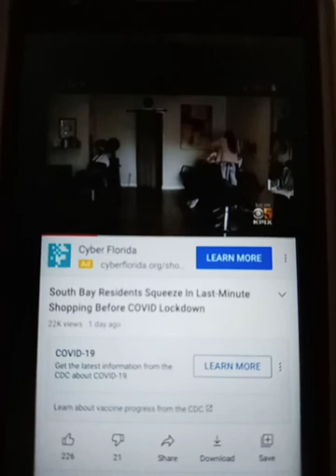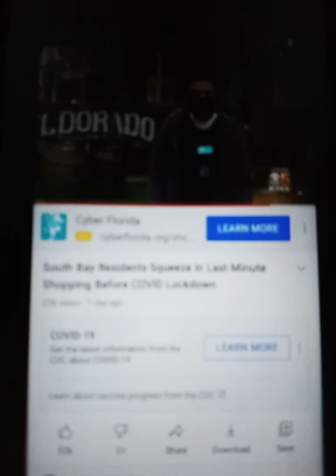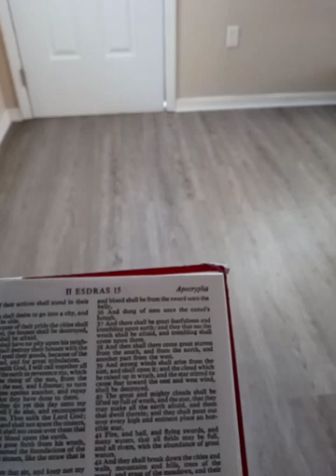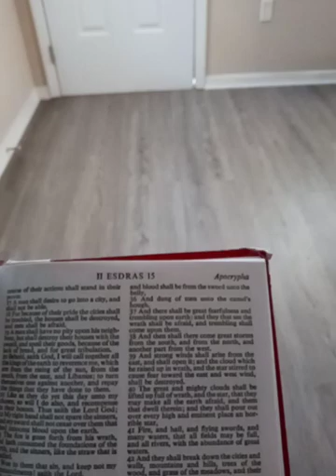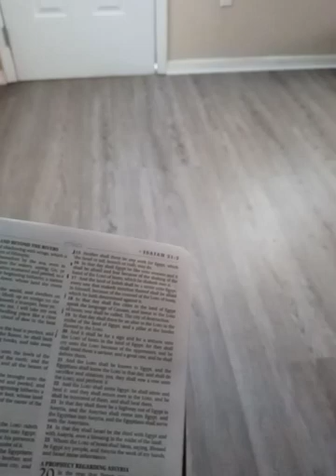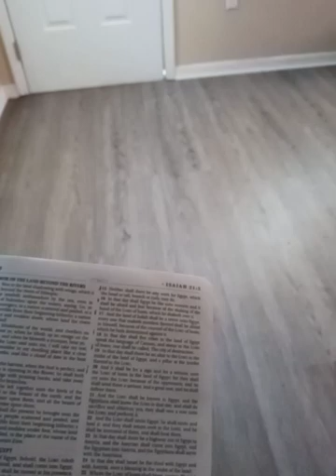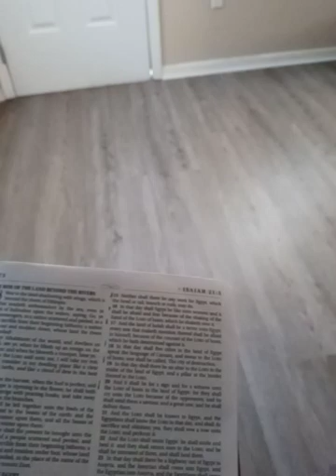South Bay residents last minute holiday shopping before lockdowns Video San Jose area.